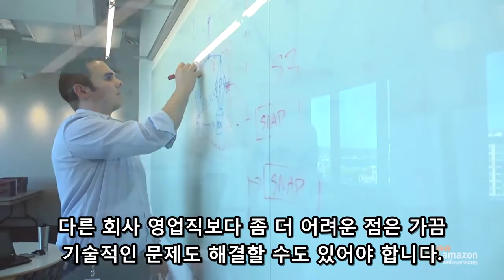AWS 영업 담당자가 되려면?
아마존 웹 서비스에서는 고객의 클라우드 서비스 활용을 돕는 다양한 직군이 존재합니다. AWS 영업팀 계정 담당자(Account Manager)는 고객의 클라우드 도입을 돕고 다양한 사업적 문문제를 해결해 주는 일을 합니다. 이 업무에 관심이 많으시다면 아마존 웹 서비스 채용 사이트를 참고하시기 바랍니다.
▶ 채용 사이트